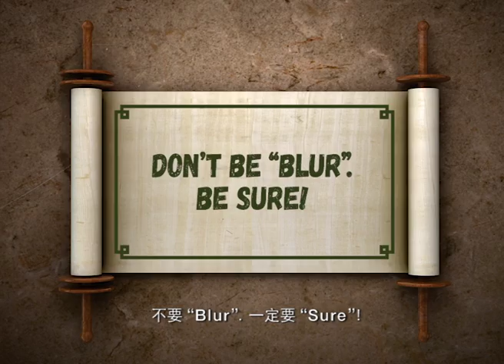JUSTICE BAO INVESTIGATES THE MYSTERIOUS TERMS & CONDITIONS